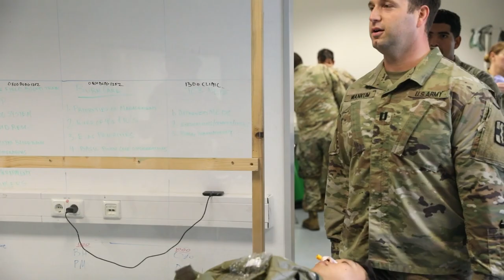546th MCAS conduct mass casualty training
Soldiers of the 546th Medical Company Area Support participate in a Mission Rehearsal Exercise where they provide medical care for actors in a mass casualty scenario, during KFOR 31 in Hohenfels Training Area in Germany on Oct. 15, 2022.

546th MCAS conduct mass casualty training
HOHENFELS, GERMANY
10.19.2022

 KFOR 31 is a multinational training event conducted to prepare units for their deployment to the Kosovo Regional Command East. (U.S. Army video by Staff Sgt. Anna Pongo, 111th Public Affairs Detachment, Nebraska National Guard)

Film Credits: Video by Staff Sgt. Anna Pongo
KFOR Regional Command East